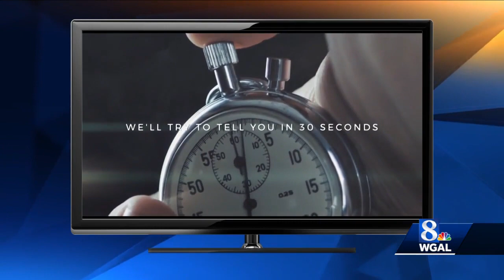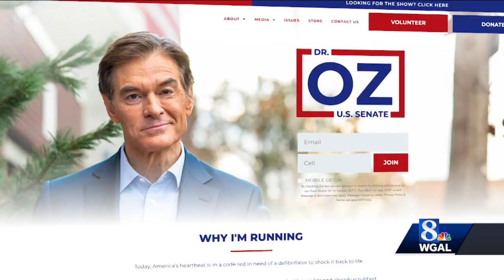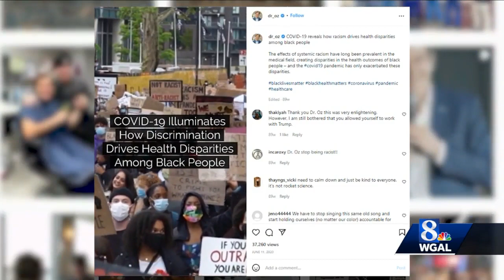Ad Watch: Fact-checking ad attacking US Senate candidate Dr. Mehmet Oz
WGAL is fact-checking political ads, including one attacking Dr. Mehmet Oz's bid for the Republican nomination for U.S. senate.